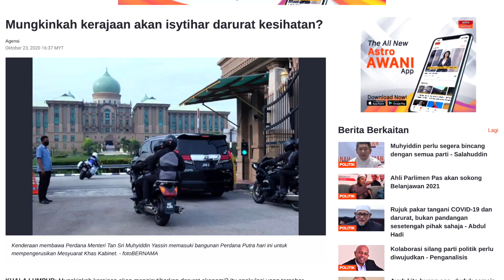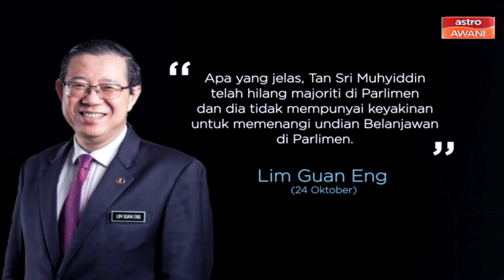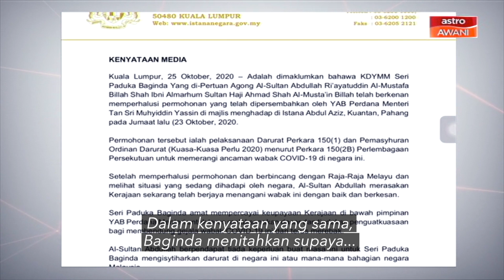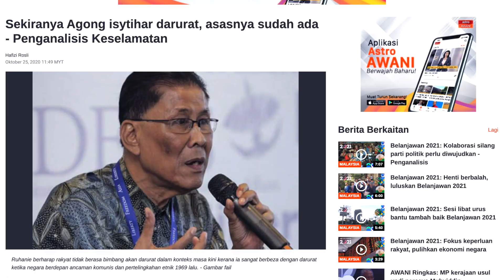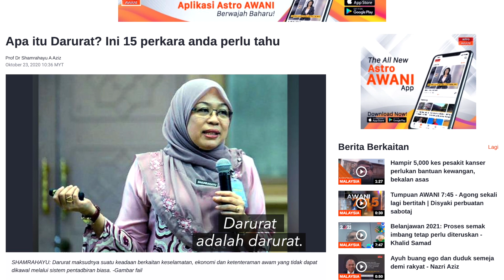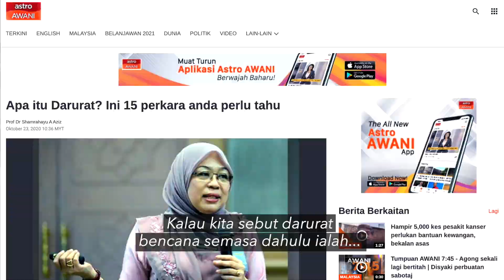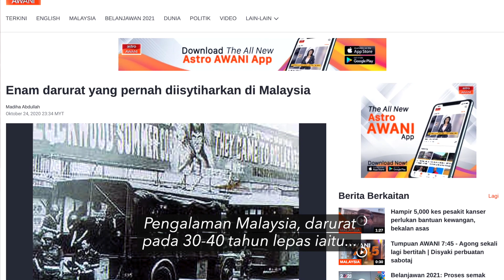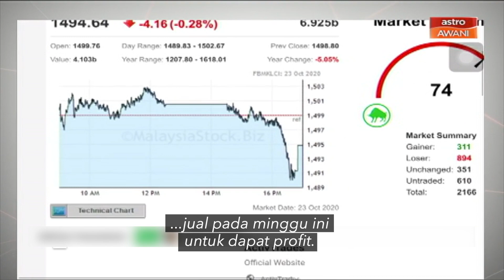POV: Kenapa tak perlu darurat?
Darurat maksudnya suatu keadaan berkaitan keselamatan, ekonomi dan ketenteraman awam yang tidak dapat dikawal melalui sistem pentadbiran biasa.

Pengisytiharan darurat adalah suatu pemasyhuran yang dibuat oleh Yang di-Pertuan Agong melalui suatu pewartaan bahawa keadaan tersebut telah wujud atau hampir berlaku.

Jadi kenapa tak perlu darurat sewaktu pandemik COVID-19 nampak seakan semakin teruk?

POV ada jawapannya.